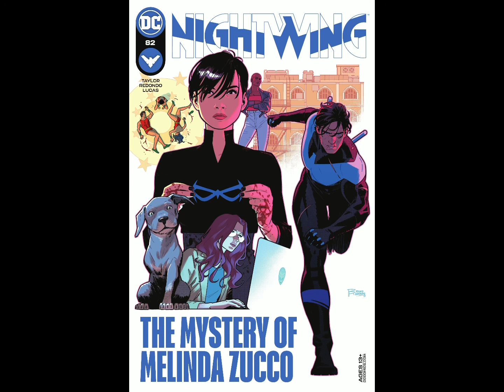The Origin of Melinda Zucco | Nightwing: Leaping Into the Light (Part 5) | Nightwing #82